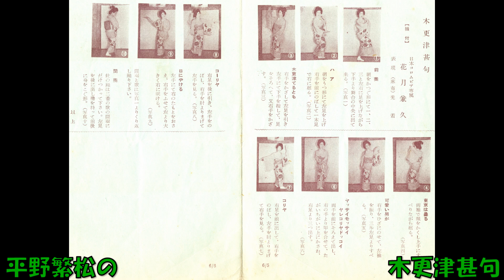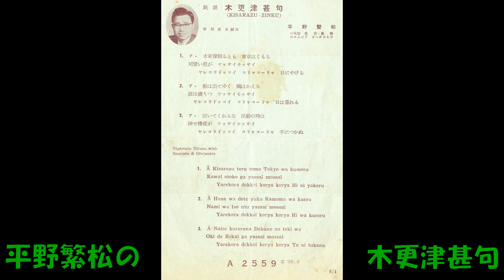平野繁松の 木更津甚句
民謡　平野繁松 三味線 豊吉・豊静 コロムビアオ－ケストラ　A  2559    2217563    コロムビアレコード　1956年6月発売。
平野繁松は三橋美智也の一番弟子で、昭和29年の「NHKのど自慢」で、3度目の挑戦で全国優勝して、キングからその優勝曲「相馬盆踊り唄」(裏面は「そうらん節」（昭和29年8月新譜))を発売、翌30年、ポリド－ルから「どんぱん節」「タント節」を発売、この年中にコロムビアから「相馬盆唄」「お山コ三里」「津軽山唄」(9月) 等を発売、翌31年3月に「馬子唄」、6月に木更津甚句 (B面)、12月に「大漁唄い込み」「刈干切唄」を発売し、翌32年1月に「ソ—ラン節」「会津磐梯山」を発売した。三橋美智也・中沢銀司らと共に「日本民謡青年新志会」を結成するも、昭和33年以降の消息は不明です。